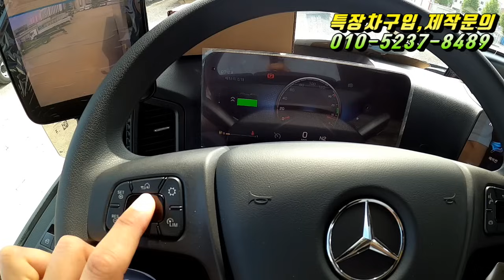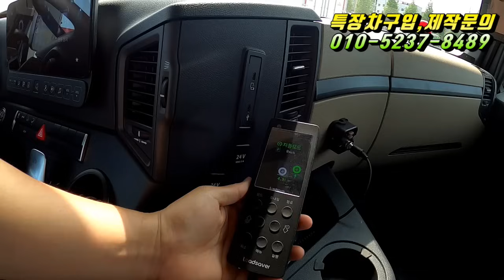[특장TV] 벤츠 아록스2135 윙바디 ~ 특장제작1호차 최초공개~!! 윙길이가 무려 10300 ~ 한성특장 ~